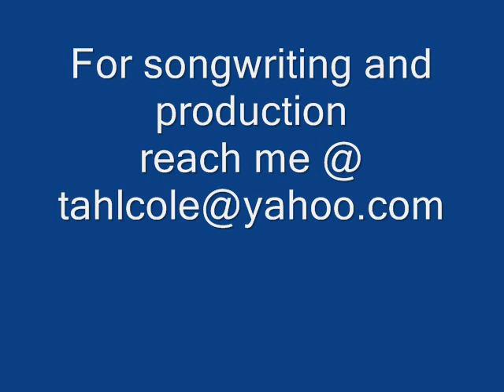"Tomorrow" Mona Moore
Gospel/Inspirational song produced by: Tahl Cole for Swaggtime music